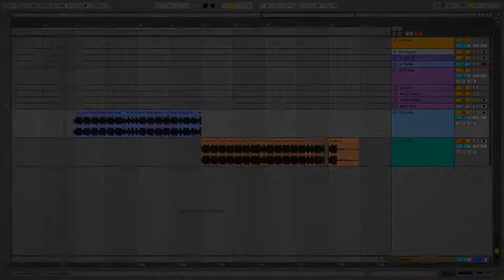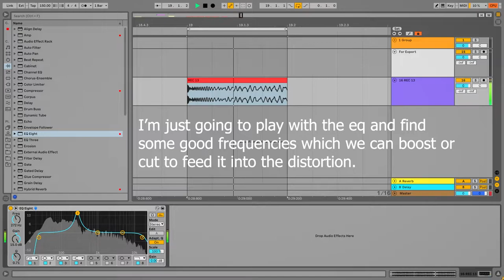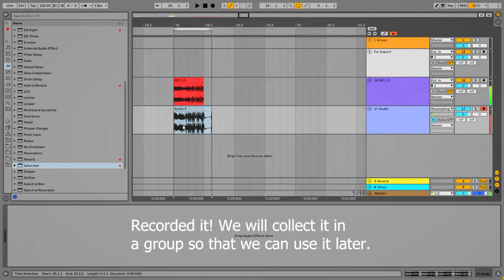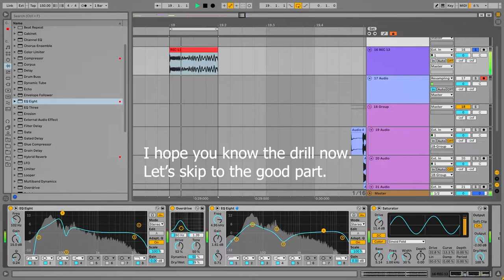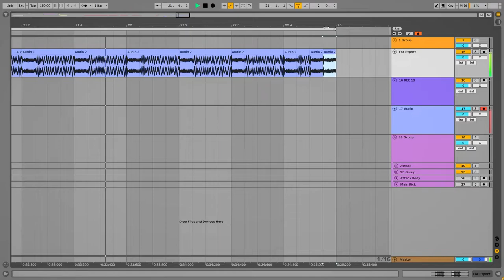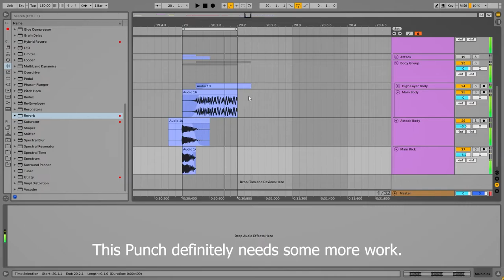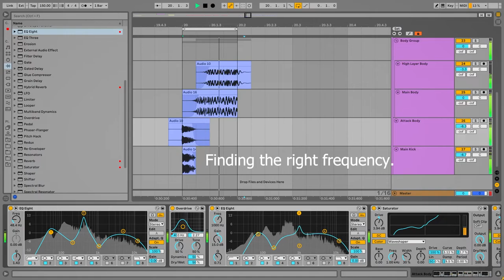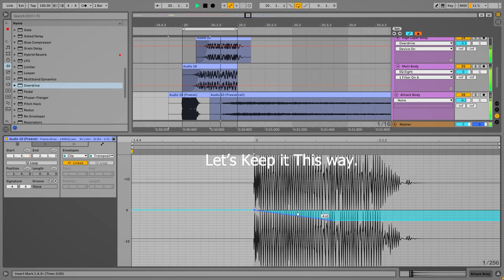How To Make Hardstyle Gated Kicks Like the Pros - EP 05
This is the fifth & the last video of the Gated Kicks Tutorial Series. Have fun learning.

Consider Donating if you learned something new from this video.

Vission Bass
Our Mission, Our Vision - Bass!